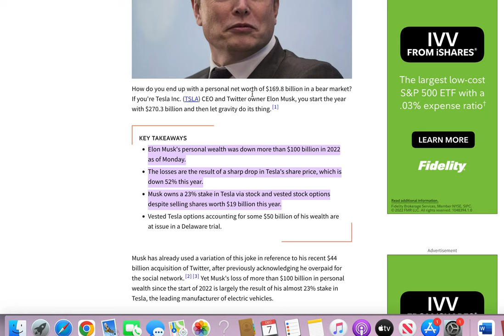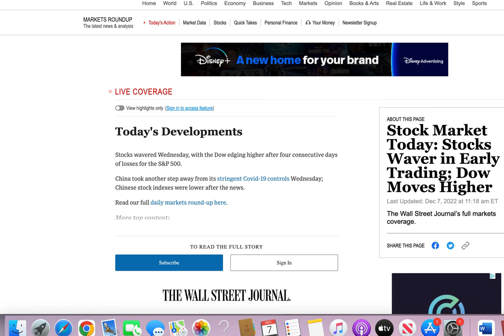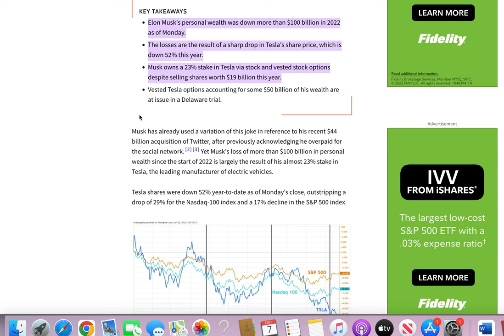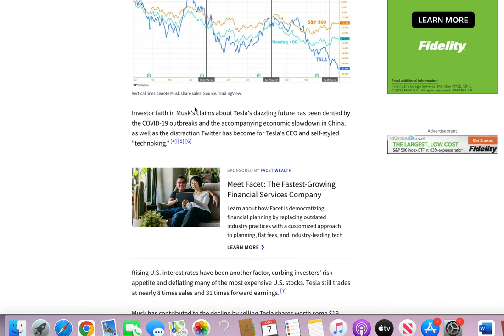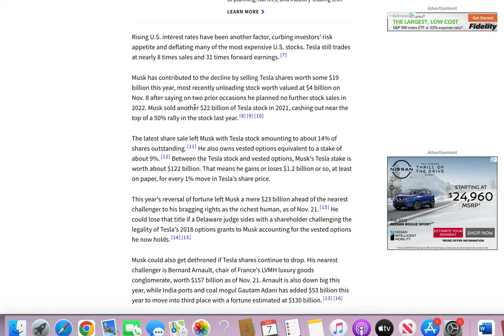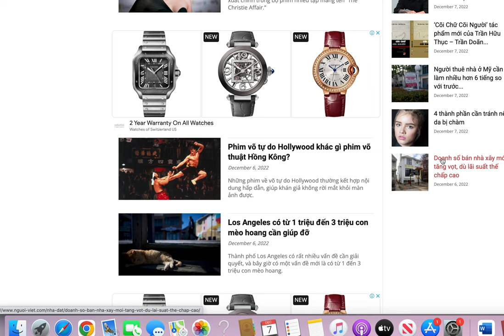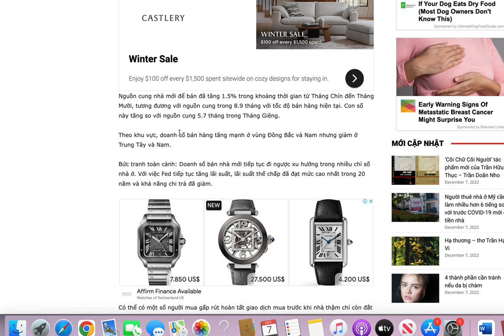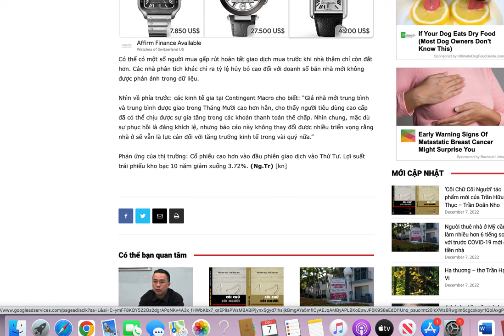Vanessa Stocks, Elon Tin khan và Thi truong lại thôi xong,Nhà tăng nhiu nguoi mua, DC thắng TV GA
Vanessa Stocks, Elon Tin khan vaf Thi truong lại thôi xongVanessa Xin chân thành cảm ơn và rất mong được sự chia sẻ giúp đỡ của quý vị ace và các bạn bằng cách bấm Đăng ký kênh(free rung 🔔 )+ like and share.
Vanessa đã dùng các loại mỹ phẩm nào tốt nhất xin chia sẻ quý vị link bên dưới. Quý vị có thể mua bất cứ nơi nào quý vị tin cậy hàng chuẩn hoặc quý vị cũng có thể order trên shop của V link bên dưới ạh.
Số Điện thoại dành cho khách đặt hàng từ Việt Nam: 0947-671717

Hoặc search:
Shop1
vanessakbeauty.company.site
Shop2
Vanessakbeauty.com